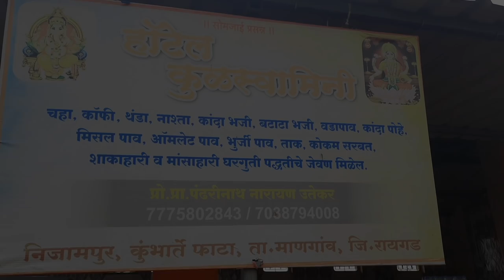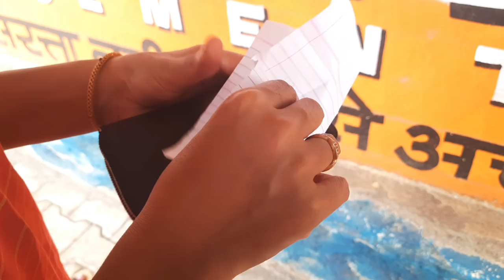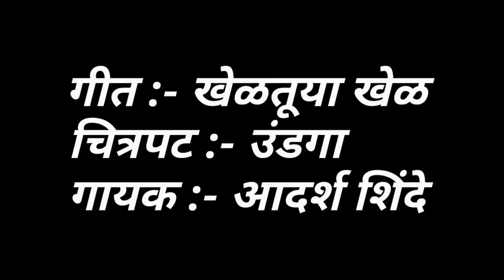मैतर,,,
song used
song :-khelatuya khel movie:- Undga

Music used
Track : Bad Dreams

album song :- Deewana ( Ab muze raat din )